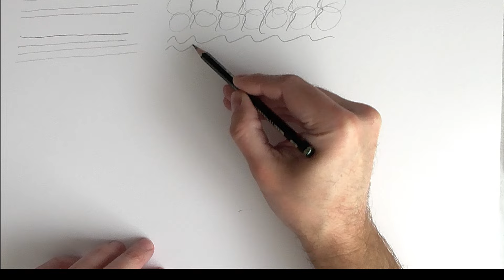Como Dibujar un Dragon a Lapiz Paso a Paso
En este tutorial de dibujo vamos a aprender cómo dibujar un Dragón a lápiz paso a paso, y muy fácil!
Es un tutorial explicado y grabado casi a velocidad normal para que puedas seguir todos y cada uno de los pasos y puedas aprender a dibujar un dragón con lápiz de grafito. Como siempre, con mucho tips y trucos de dibujo artístico que espero os sean útiles!
Materiales que necesitamos:
Portaminas (lápiz mecánico)
Mina 2B para Portaminas
Papel de dibujo de 170 gramos A3
Lápices Staedtler Mars Lumograph
Goma de borrar moldeable
Lápiz Borrador

Música del vídeo: Biblioteca de YouTube para creadores.

Mi más emotivo agradecimiento, al gran artista Ciruelo Cabral, en cuyos dragones me inspiré para realizar éste tutorial.

Arte Vivo y Divertido es un canal para aprender a dibujar y pintar de un modo práctico y divertido de la mano del renombrado artista y profesor José Manuel Gallego Garcia. Enlace directo